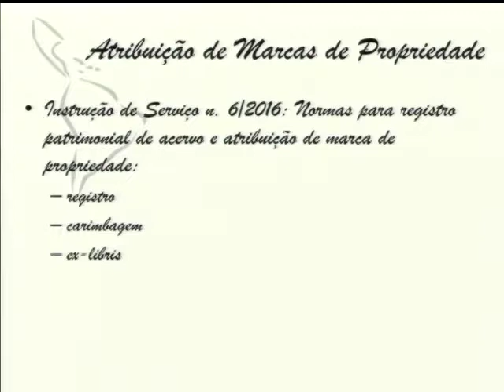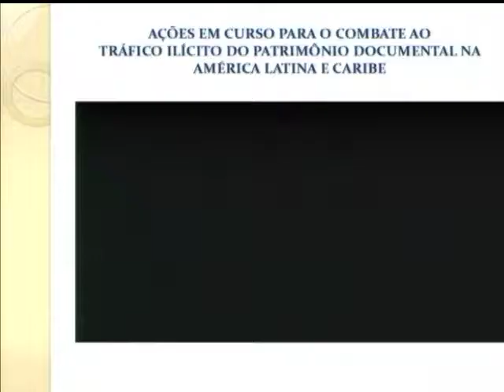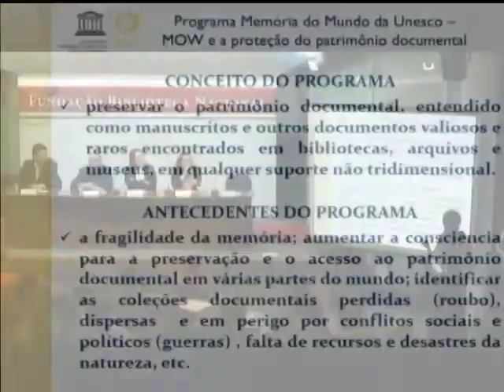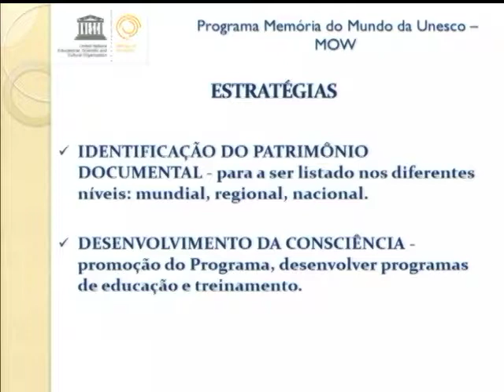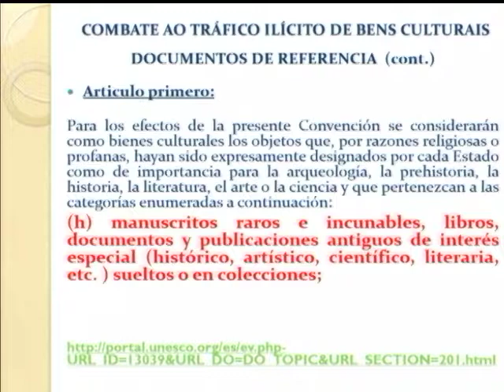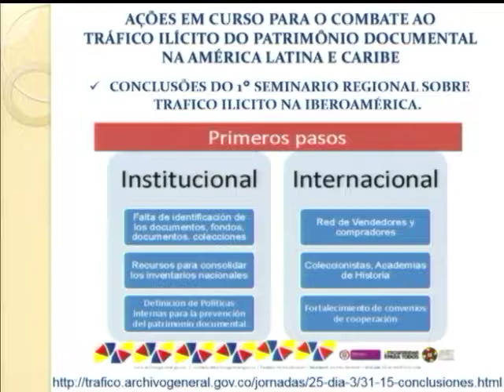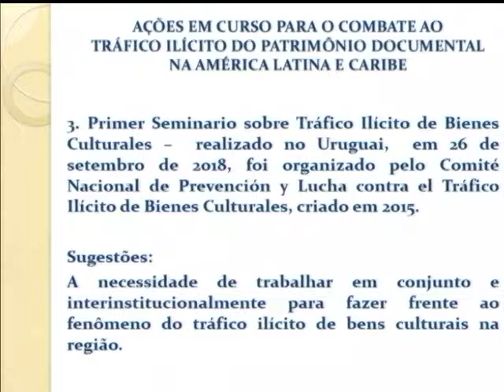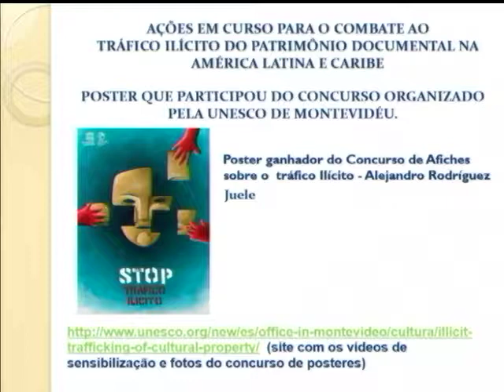Reunião Técnica da II Jornada IFLA